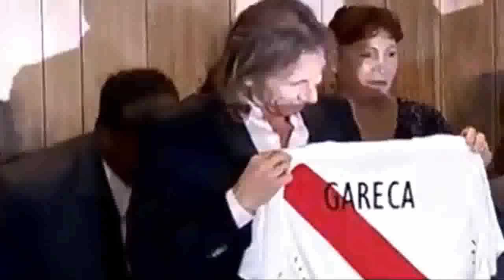HOMENAJE A RICARDO GARECA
DE TODO UN PAIS - PERU